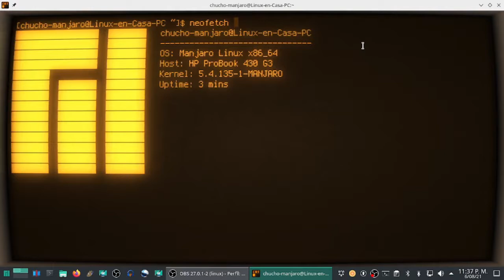Un Emulador de Terminal en Linux para recordar un viejo monitor [V219]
Para aquellos nostálgicos que crecieron en los '80s y '90s cool retro term imita los antiguos monitores con tubos de rayos catódicos.  Incluso tiene esa molesta línea horizontal que se iba desplazando de arriba hacia abajo o el efecto de quemado que se producía si no se utilizaban los protectores de pantalla.  Qué tiempos aquellos :-)